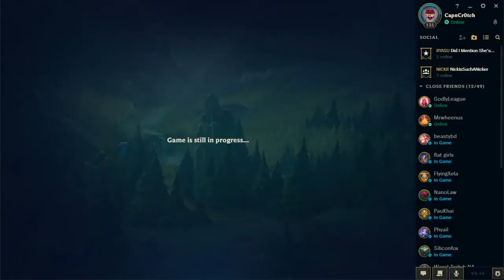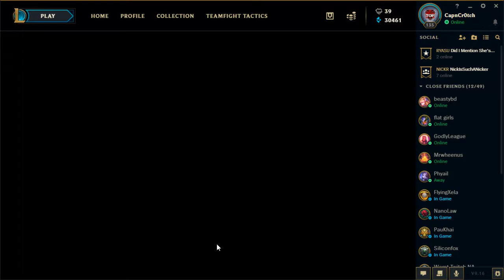2019 08 15 21 49 15 - Kai'Sa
beastybd - Urgot vs Lucian
Phyail - Zac vs Poppy
Mrwheenus - Ahri vs Syndra
CapnCr0tch - Kai'Sa vs Kindred
flat girls - Akali vs Janna